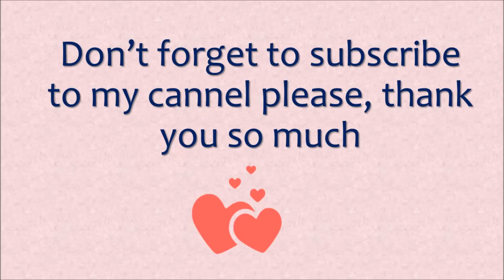WHAT I ATE IN A DAY WHILE RECOVERING | EXTREME HUNGER | RECOVERED